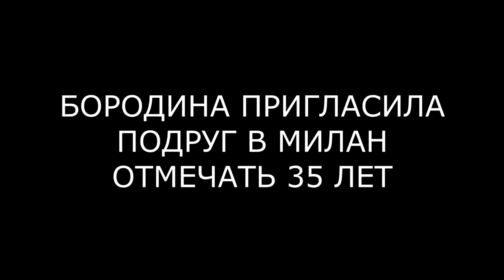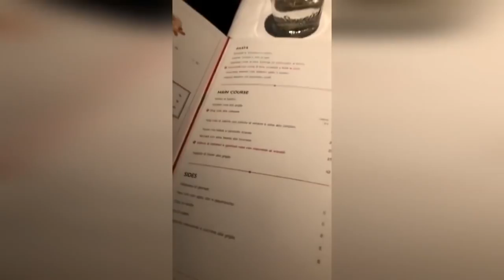БОРОДИНА И ПОДРУГИ В МИЛАНЕ (ondom2.com)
В этом выпуске новости и слухи  про Ксению Бородину и её подруг, которые собрались в Милане.